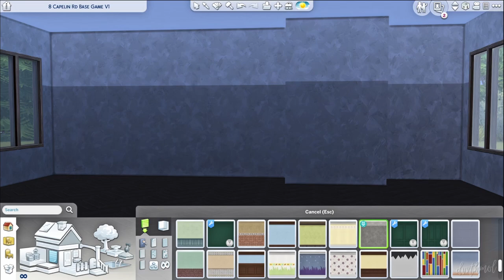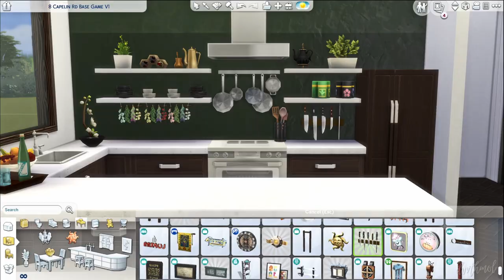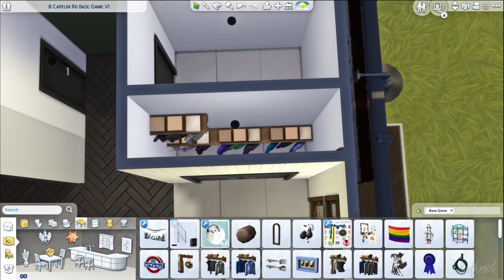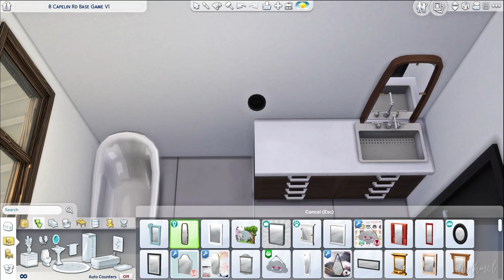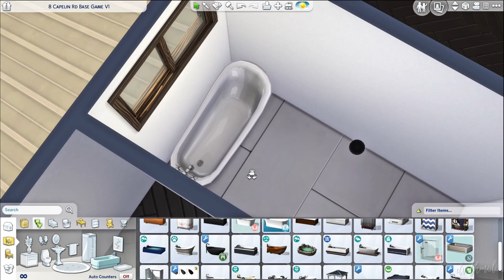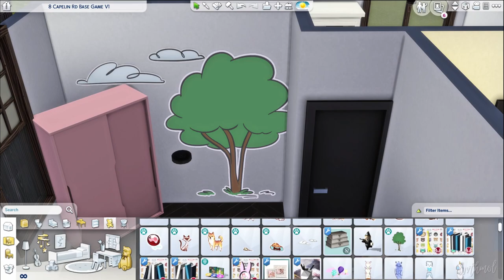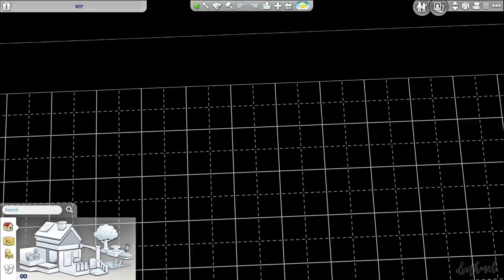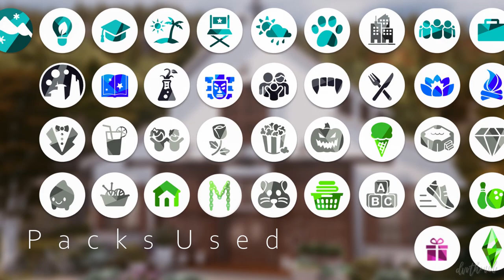Converted Barn House | 4 Bluefin Lane | No CC | The Sims 4 Speed Build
I made a converted barn home with no CC!

Gallery Name: 4 Bluefin Lane

Art: All art is cc free and by the lovely Sarina (EA ID: xXSarina_27xX).

Origin ID: dvrthmol

**Please make sure you have moveobjects on (ctrl + C, type in testingcheats true then click enter, type in bb.moveobjects on then click enter)**